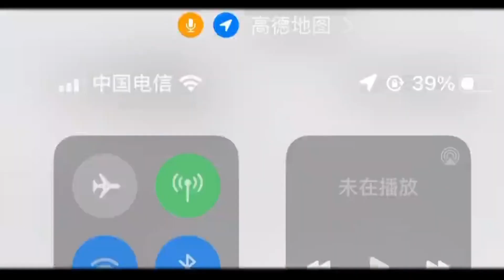西安最佳赏秋路线